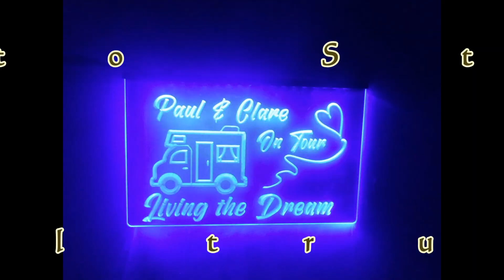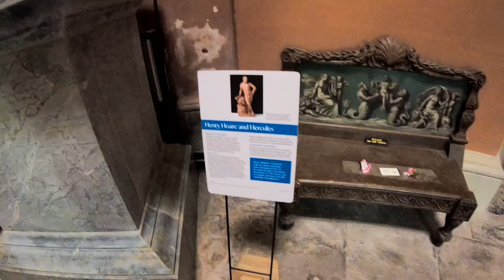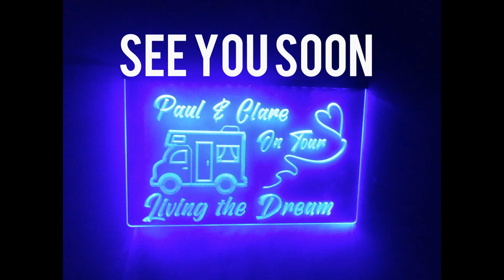A Great day out at Stourhead National trust estate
We enjoyed a great day out to Stourhead national trust estate in Wiltshire